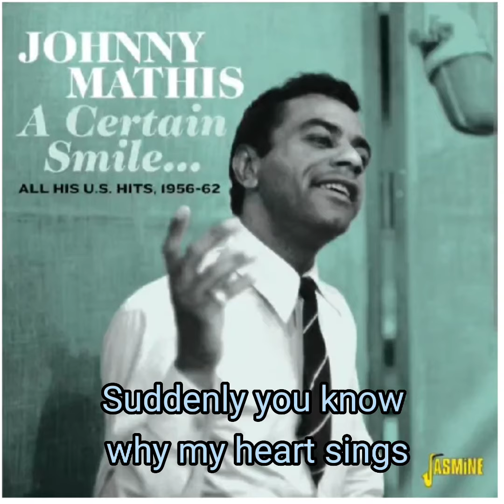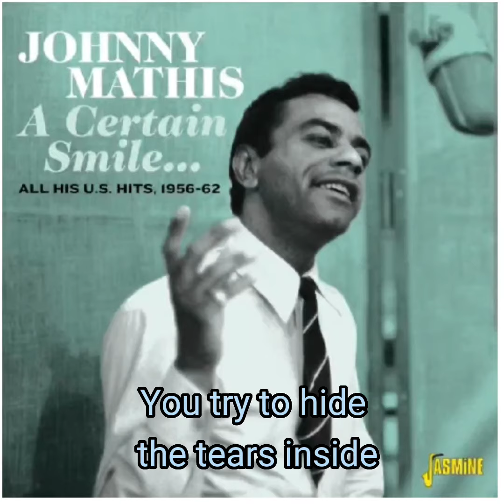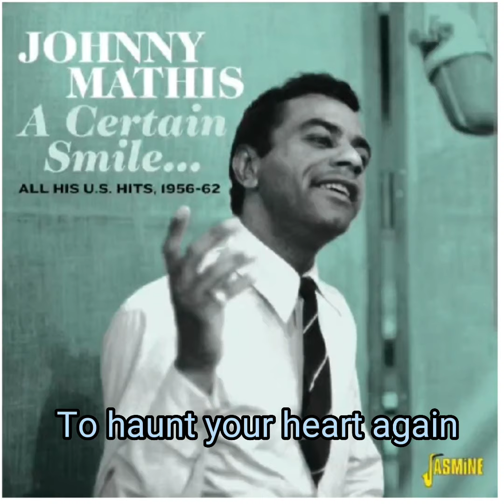Cover - A CERTAIN SMILE